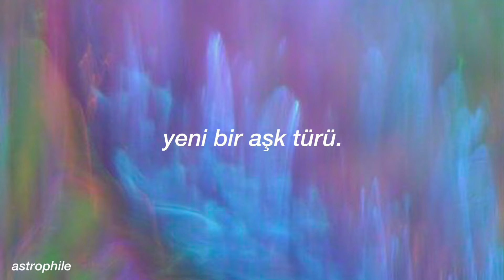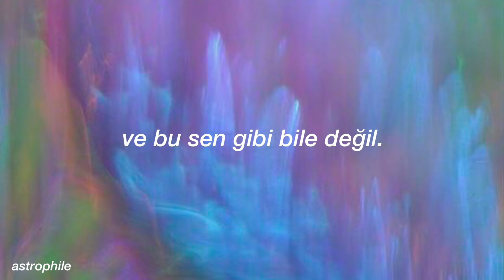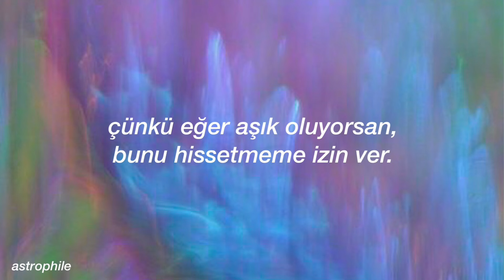lil death - moment (Türkçe Çeviri) slowed + reverb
A new kind of love
Genetically altered
Enough of love life
And I can't believe it's not love
I can't help myself
And you don't have to say that
It sparks across flesh
You'll feel it kicking in soon
Are you falling in love?
I've the feeling you are
With a feeling
So you're running late
And it's not even like you
You were doing so well
Did the dog eat your homework again?
'Cause my friend says in real life
It's only the police
That ever come looking for you
With a feeling
Or only feeling you are?
'Cause if you're falling in love
Let me feel it
I've been busy, you know that
You know you're just saying that
Are you going to get that?
What's that supposed to mean?